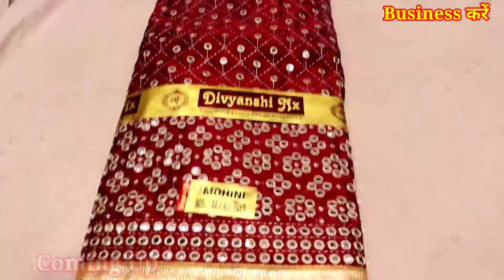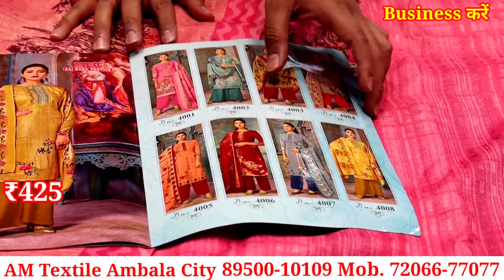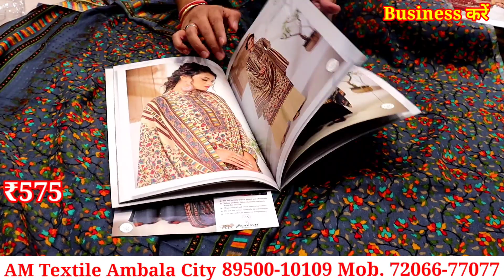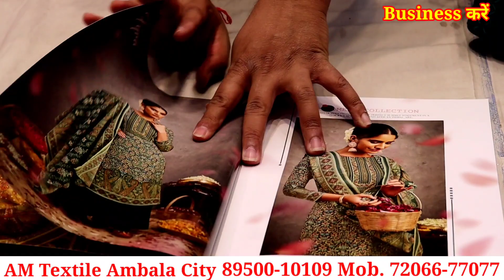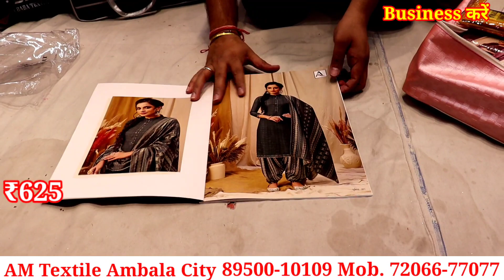Winter and Designer Suit | डिजाइनर सूट सबसे कम रेट में | AM TEXTILES AMBALA City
डिजाइनर सूट सबसे कम रेट में | AM TEXTILES AMBALA City

1st link chat./JYWvxkUq9lQ...

2nd link chat./IdBen2FTgeI...

3rd group chat./FaBbH82ylQi...

Business करें YouTube Channel Ka Whatapps Group link  1st link chat./JYWvxkUq9lQ...

2nd link chat./IdBen2FTgeI...

for vedio shoot विडियो बनवाने के लिए Call us Whatapps Kate 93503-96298 ♦️♦️♦️♦️♦️♦️♦️♦️♦️♦️♦️♦️♦️♦️♦️♦️♦️♦️♦️♦️♦️♦️♦️♦️♦️♦️♦️♦️

2nd link chat./IdBen2FTgeI...

3rd group chat./FaBbH82ylQi...

2nd link chat./IdBen2FTgeI...